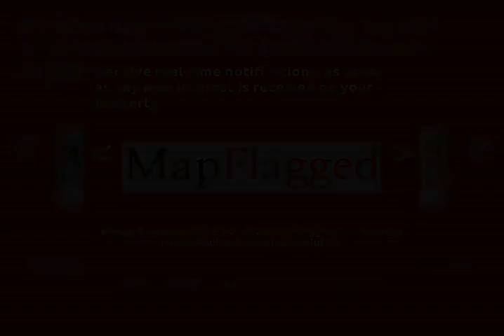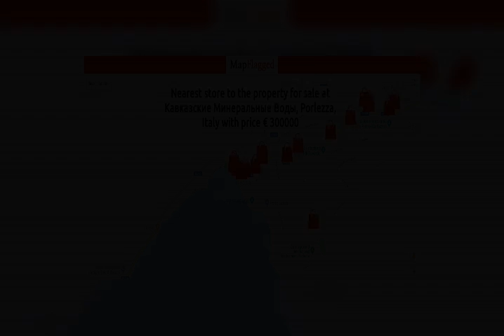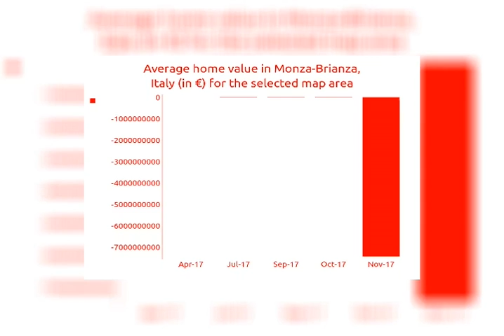2BED | 1BATH | € 300000 | Apartments for sale in Monza-Brianza, Italy 2018 | MapFlagged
Explore details of the apartment for sale at Кавказские Минеральные with ID26831559. Find other 2996+ apartment for sale in Monza-Brianza with MapFlagged